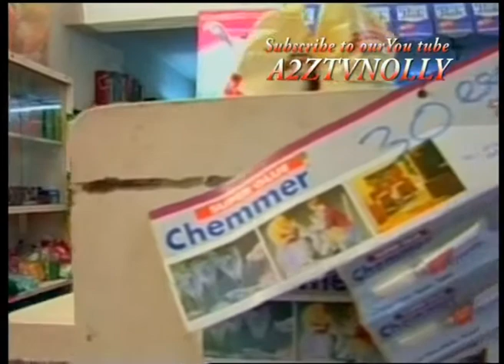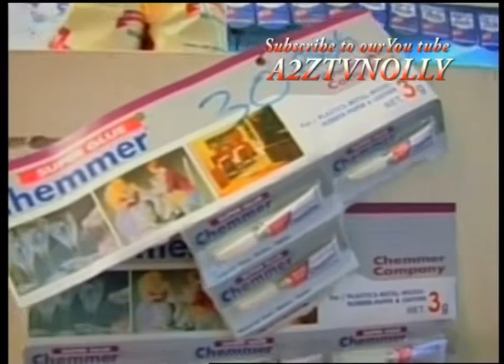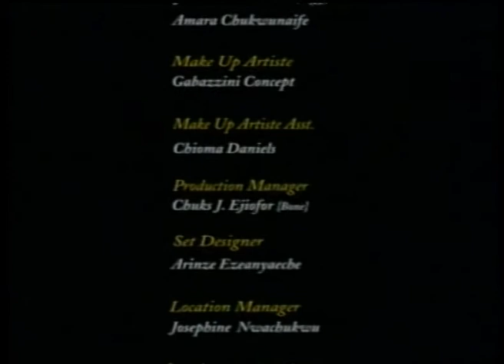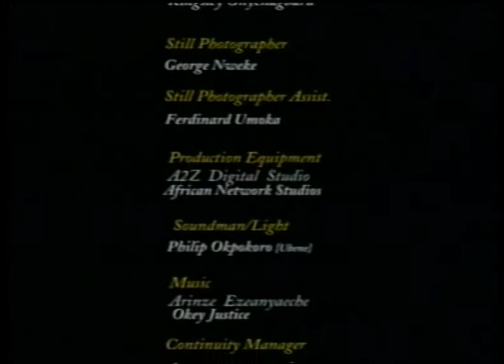Multpile Award Winning Movie Desperate Billonaire part2 Kanayo O Kanayo Rita Dominic Ini Edo 2021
Desperat Billonaire Is Number Nollywood Movies Is A True Life Stroy Of Lagos Big Girls That Can Do Anything To Make Money Now Watch How They Lost There Life In The Hand Of Oucltic Snake Billonaire what Lady Do For Money From The Steble Of A2Z Production Nollywood Inspiration Producer by Arinze Ezeanyache D Supremo Future Kanayo O Kanayo, Rita Dominic, Ini Edo ,  Bimbo Akintola Ufuoma Mcdermoft, Anita Joseph